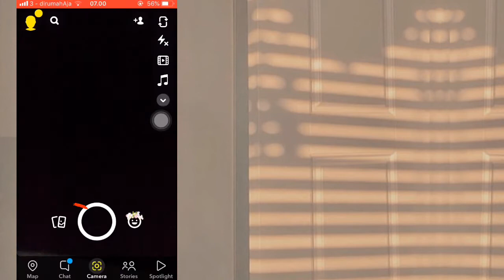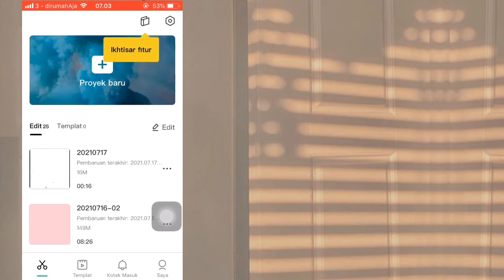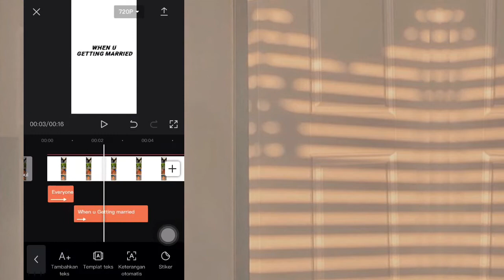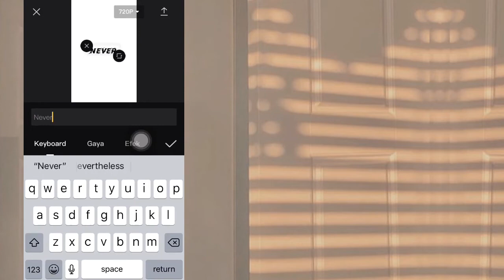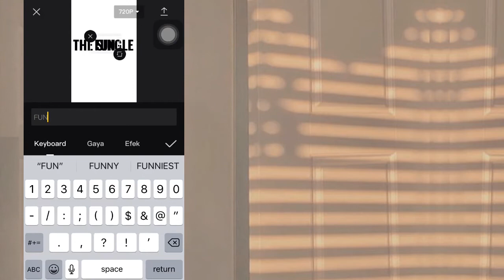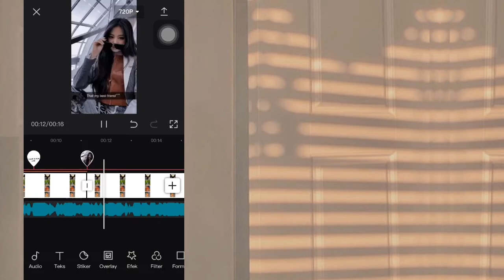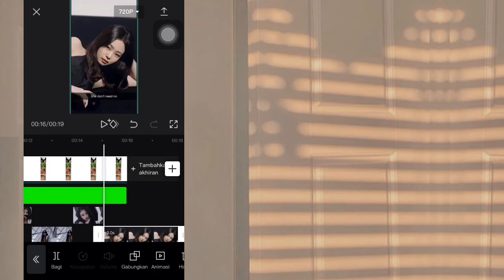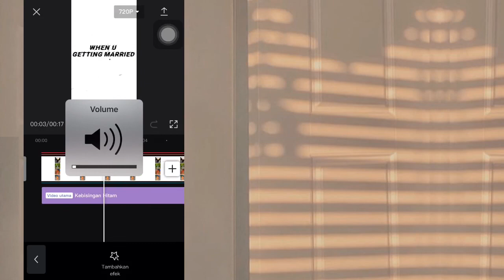{🧸} Tutorial edit trend “That My Best Friend” di CapCut✨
Mxcha Here-!🧸✨

CapCut
PicsArt